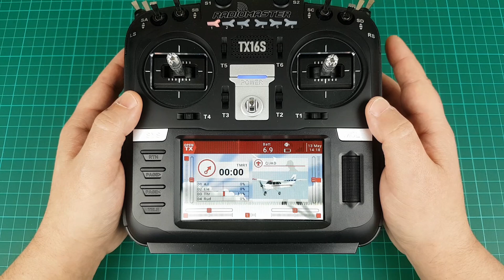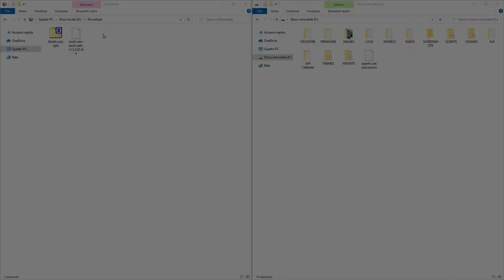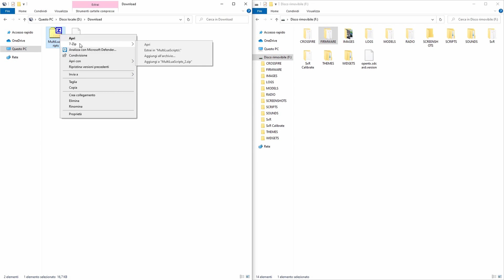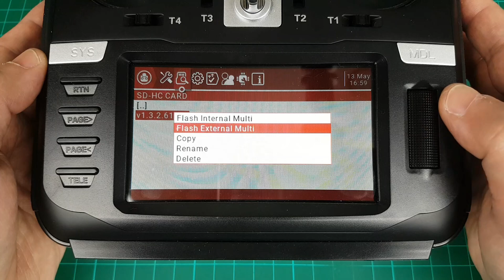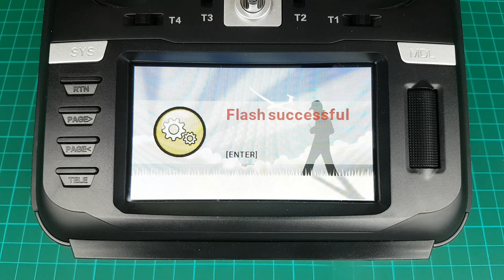Come aggiornare il Modulo Multiprotocollo 4in1 (Jumper, Radiomaster, iRangeX, URUAV)